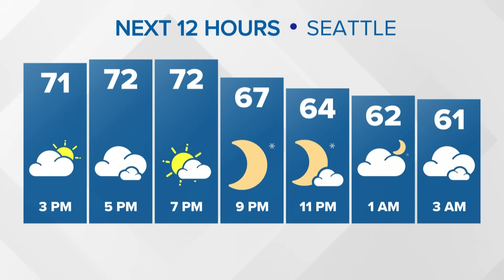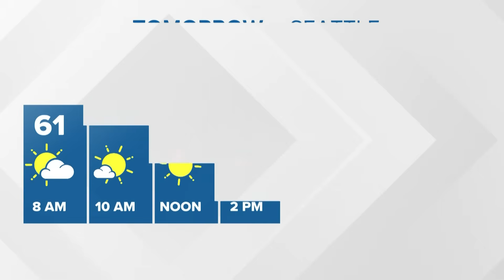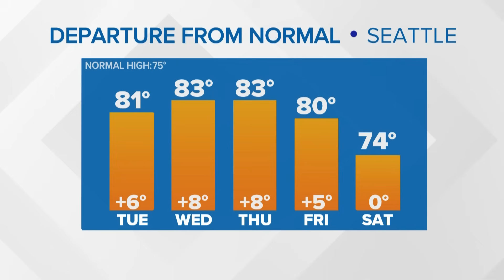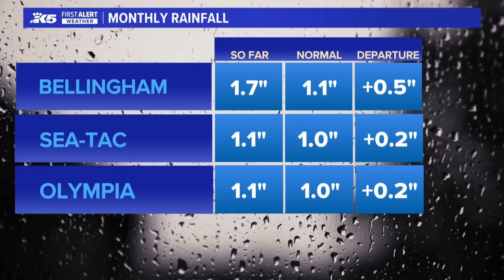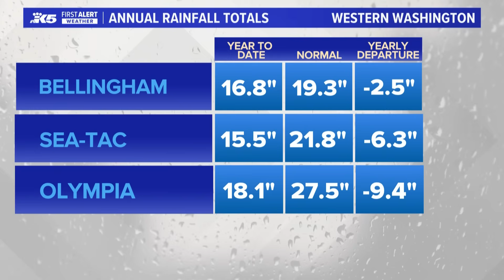Here's when the Northern Lights will be the most visible in Washington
Extended forecast for Sept. 1, 2025  with KING 5 Meteorologist Leah Pezzetti.